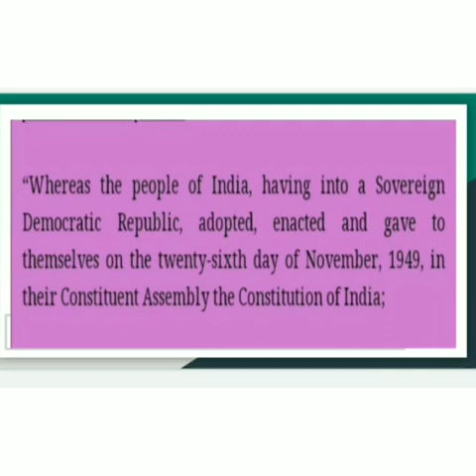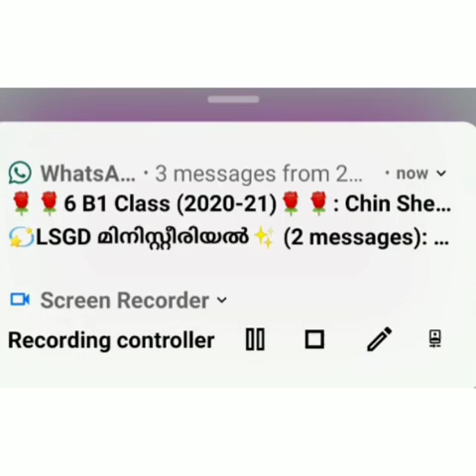A skit on Republic day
Republic day chat

Team members : Varada - Aapti, Thamanna - Dakshitha, Parvathi - Mehek, Amaya - Annu

Editing : Parvathi